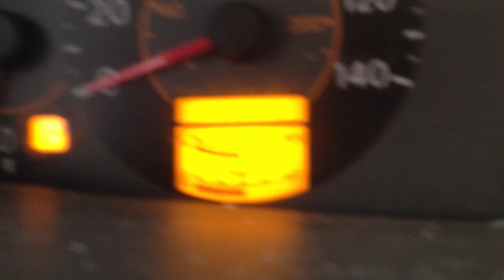BC9391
2004 QUEST 3.5 ENGINE